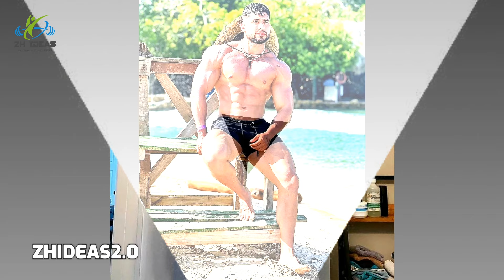Picture-Perfect & Positively Fit: My Stunning Fitness Model's Visual Voyage!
The Whole Video Editing By ZH IDEAS2.0 TEAM

I am aware Youtube Community Guidelines & We make this video to motivate people and inspirate them for better workout.

________ ZH IDEAS ________

We make these videos to motivate people and inspirate them for better workout.If Any owners of the content would like us to remove the picture, we have no problem with that and will do so as fast as possible.please email us if you have any concerns at